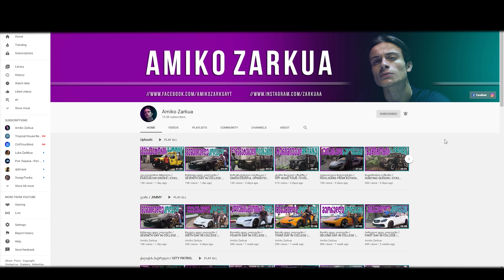ვყიდულობ ახალ მანქანას / BUY A NEW CAR - SUPRA JZA80 | GTA5 REALLIFE MOD #13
Heap Limit Adjuster (650 MB of heap!) 1.0.0

👉  PC Parts / კომპიუტერის ნაწილები
- I5 9400F
- H370 Msi Bazooka
- 16GB Geil Evo X 2
- Asus Dual GTX 1070TI 8GB
- 5X Adressable Aigo RGB fans
- Aigo Dark Void Cpu Fan
- AIGO Dark Tenchnology Case
- Deepcool DN500
- 128GB SSD Teamgroup
- 500GB HDD WD caviar Blud